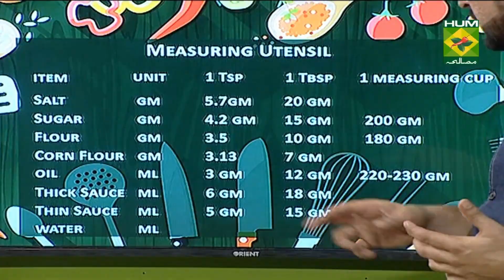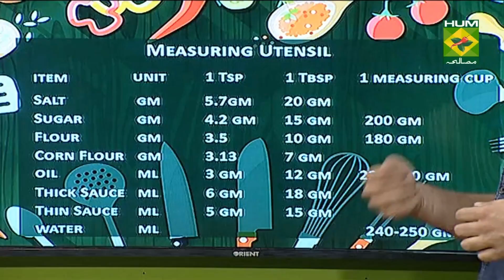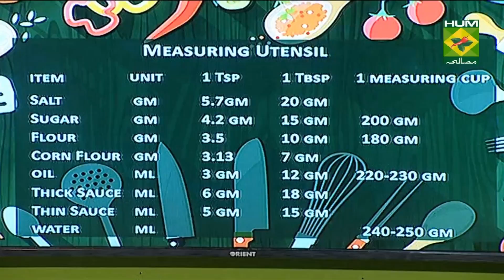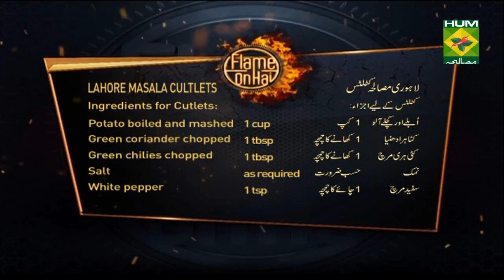Lahori Masala Cutlets | Flame On Hai | Masala TV Show | Irfan Wasti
Masala Cutlets are everyone's favorite so why not master this recipe at home? Make these lahori Masala cutlets at home and earn praises!

Watch this Masala TV video to learn how to make Lahori Masala Cutlets ,Chanioti Mutton Kunna and Shaker Qandi Ki Kheer  Recipes. This show of Flame On Hai with Chef Irfan Wasti aired on 8 December 2019.

Lahori Masala Cutlets:
CUTLETS
Potato boiled and mashed 1 cup
Green coriander chopped 1 tbsp
Red chili crushed   1 tbsp
All spice powder   1 tsp
Egg      1
METHOD
Tamam ajza ek mixing bowl men dal ker mix ker len. Phir cutlets ki shape de ker tray men laga len.
Ab ek bowl men besan or batter kay tamam ajza dal ker mix ker len.
ab ek karahi men oil garam ker len. Ab cutlets ko batter men dip ker kay oil men fry ker len jab golden color ajae to nikal ker garam garam serve Karen.

Chanioti Mutton Kunna:
Onion slices   ¼ cup
Flour     as required
Black cumin    1 tbsp
METHOD
Patilay men mutton, onion, ginger & garlic paste, oil, pani or tamam masalay zeera kay ilawa dal ker mix Karen or dhakna laga ker chor den. 10 minutes bad dhakna hata ker masaly ko butter dal ker khoob bhoon len jab masala bhun jae to pani dal ker phir se dhanka laga ker dum per chor den. Jab gosht gal jae to aata pani men ghoul ker shamil ker den or mazeen 15 minutes tak halki aanch per pakaen. Jab kunna garha ho jae to kala zeera dal ker mix ker len or phir mazeed itna pakaen kay oil alag hojae.

Shaker Qandi Ki Kheer:
Sweet potato boiled & mashed 500 gm
Milk       1 liter
Sugar      1 cup (200gm)
Coconut crushed    2 tbsp
Green cardamoms    2 -3
Almonds      for garnish
METHOD
Pan men milk, ilaichi or sugar dal ker paka len jab ubal ajae to khopra or shakerqandi dal ker mix ker phir itna pakaen kay cream garhi hojae phir serving bowl men nikal ker badam dal ker  thanda ker kay serve Karen.